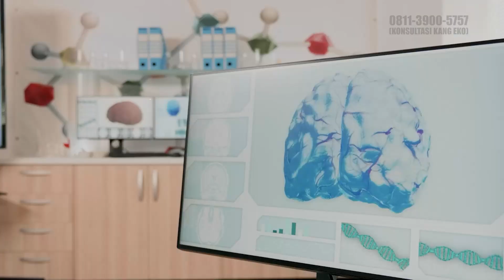FUNGSI Khodam Pendamping Rintangan Yang Menghalangi Manusia Merasakan Manfaatnya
Bisa jadi mereka yang berkata tidak percaya dengan khodam pendamping adalah orang orang yang sangat percaya dengan kekuatan mistis, hanya saja karena kesombongan, sifat sok tahu mereka terhadap alam raya yang luas ini, mereka jadi jual mahal untuk menerima kepercayaan adanya khodam pendamping.

Nah untuk itu saya akan bahas mengenai perilaku manusia dalam menyikapi khodam, dan bagaimana pula seharusnya anda menyikapi khodam agar dia bisa bekerja dan melayani anda, sehingga anda bisa merasakan manfaat spiritualitasnya.

KAMI TIDAK MELAYANI PEMASANGAN KHODAM DI BAWAH 21 TAHUN
LAYANAN INI DIPERUNTUKAN UNTUK USIA 21 TAHUN KE ATAS ATAU SUDAH BEKERJA, terima kasih